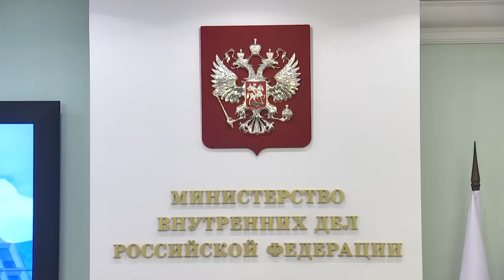Владимир Колокольцев представил нового начальника УМВД России по Рязанской области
Сегодня Министр внутренних дел Российской Федерации генерал полиции Российской Федерации Владимир Колокольцев в режиме видеоконференцсвязи представил личному составу УМВД России по Рязанской области нового начальника – генерал-майора полиции Владимира Алая.

Глава МВД России охарактеризовал Владимира Алая как боевого офицера и напомнил, что почти 40 лет своей жизни он посвятил службе в органах внутренних дел, пройдя путь от инспектора до компетентного руководителя. За проявленное мужество и высокие результаты, достигнутые при выполнении служебных обязанностей, награжден государственными наградами, в числе которых ордена «За личное мужество» и Александра Невского.

Говоря о сегодняшней ситуации в зоне ответственности органов внутренних дел Рязанской области, Министр обозначил необходимость наращивать усилия в сфере профилактики правонарушений, в том числе в рамках соответствующих государственных программ:

«Здесь крайне важна наша принципиальная позиция, активное взаимодействие с органами исполнительной власти и муниципалитетами. Прошу обратить внимание на данное направление и наметить комплекс дополнительных мероприятий».
Владимир Колокольцев подчеркнул, что в регионе раскрываемость тяжких и особо тяжких преступлений существенно превышает среднероссийские показатели. Отмечается позитивная динамика в выявлении противоправных деяний в сфере экономики: в финансово-кредитной системе и связанных с потребительским рынком.

«Вместе с тем нужны более результативные меры по обеспечению возмещения материального ущерба по делам экономической и коррупционной направленности»
– констатировал Глава ведомства.
Кроме того, Министр потребовал обеспечить общественный порядок и безопасность граждан в период подготовки и проведения Единого дня голосования, организовав тесное взаимодействие с местными органами власти, избирательными комиссиями и иными правоохранительными ведомствами.

Владимир Колокольцев выразил уверенность, что профессионализм, высокая личная ответственность и организаторские способности Владимира Алая будут в полной мере востребованы в новом для него регионе.